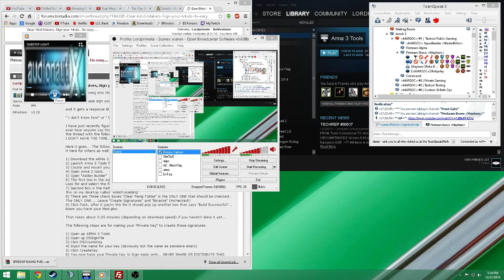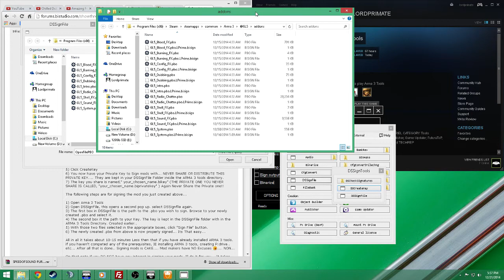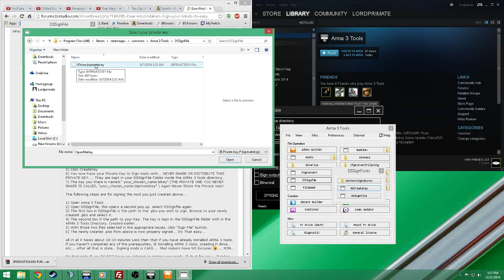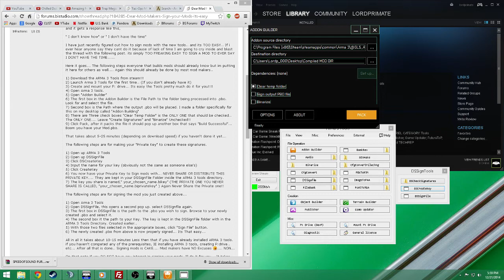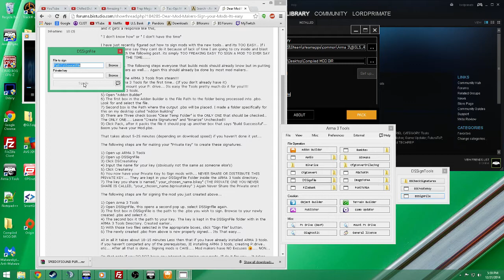ARMA 3 Mod Signing Tutorial ... Super Fast!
This is a quick tutorial, and I mean quick, On how to sign mods... There was no planning to this video and it shows. I had just read another thread on BIS forums were a mod maker has stated he didn't understand the process.

I do breeze over it rather quickly but all the information needed is contained with in the video and the link to my tut.

This is just to show how easy it really is to sign mods.

If you took ANY time to make a mod. This final step is greatly appreciated by ALL server admins. If you do it they will come!!!

The song in the beginning is a non copyrighted song I downloaded from some random site, sorry I cannot remember where.